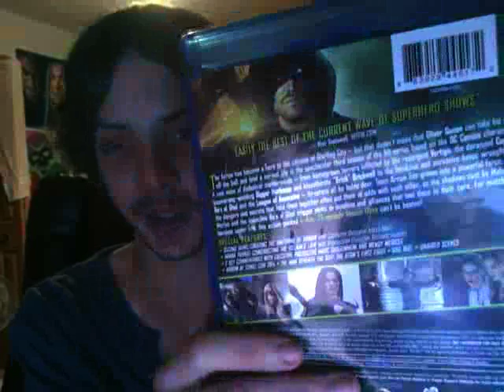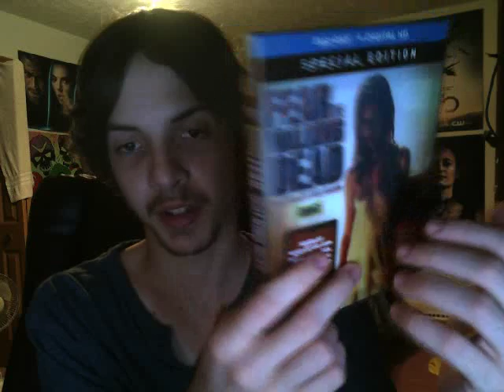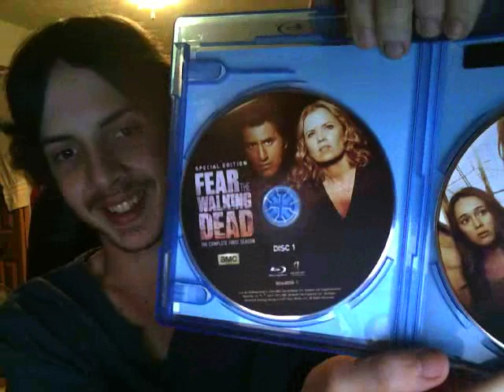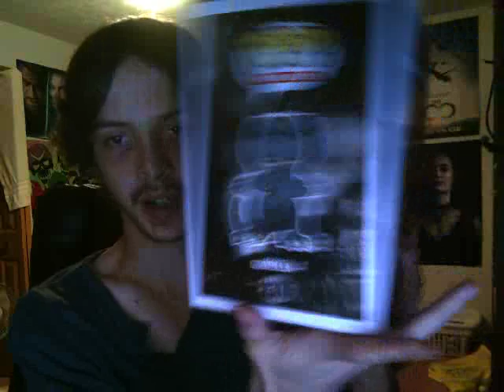Haul: (Arrow S3 & FTWD Blu-rays, Godzilla Plush & Glow In The Dark Funko Pop!)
I show off some awesome stuff I picked up this week including the third season of Arrow on Blu-ray which is a show I'm excited to watch more of, finally bought the first season of Fear the Walking Dead (the Blu-ray special edition copy) as it's becoming a series I'm starting to like a little more as well as a Godzilla plush and the glow in the dark version of the Godzilla Funko pop!